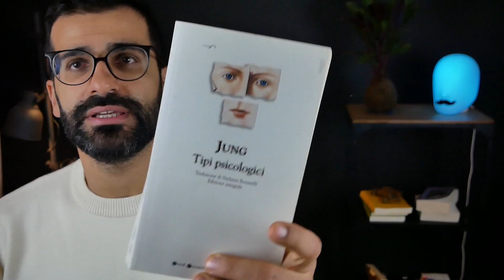Introversione: 4 tipi di introversi. Da Jung alle ricerche contemporanee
Facile dire "sono introverso", ma ogni realtà psichica è una ricchezza di complessità. Secondo una recente ricerca americana, esistono 4 tipi di introversi: l'introverso sociale, pensante, ansioso e trattenuto.

Tu quale sei?

Buona visione!

P.S. ecco il link al video sulla tipologia psicologica junghiana